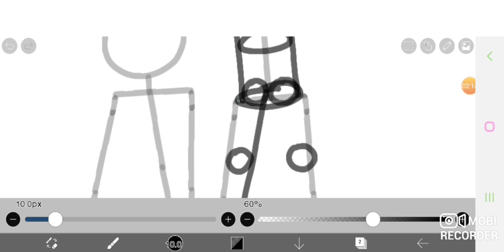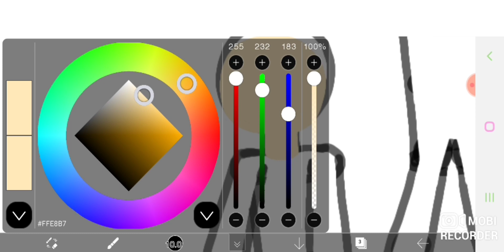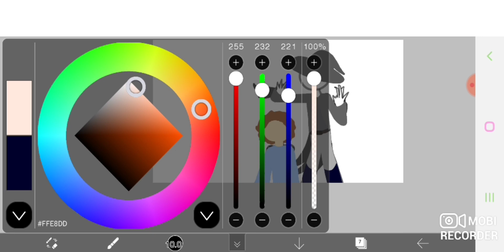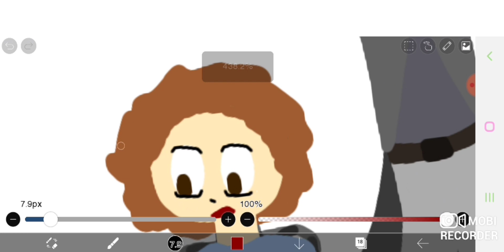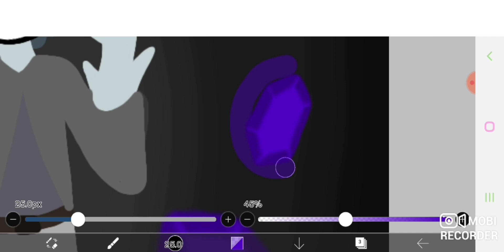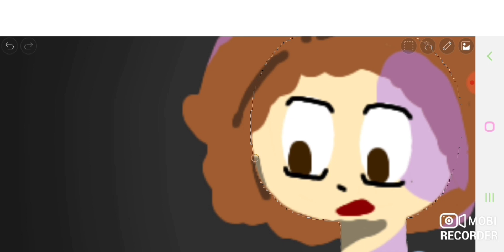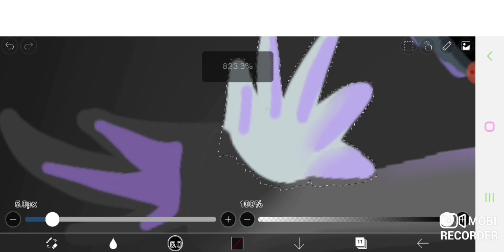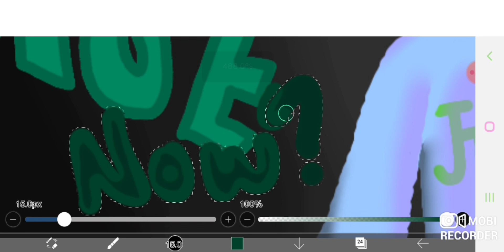Who's the Curse Now? (Spooky Halloween Original Character Speedpaint)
Hello everyone! It's Halloween when I post this so Happy Halloween! Who's the Curse Now is a vague storyline I've thought of and thought was spooky enough to be my Halloween speedpaint. I hope you all like it because I was really nervous to share it for some reason but am very happy with how it turned out. I also used some new Spooky Halloween Music in the background and it wasn't copyrighted when I tested it, so let's hope it stayed that way because I really like the effect it added. Have an amazing week though everyone and stay safe as you get your candy!